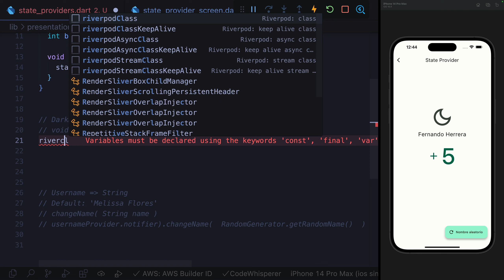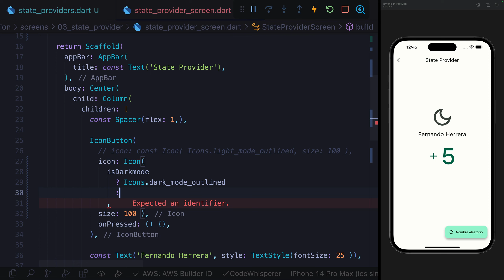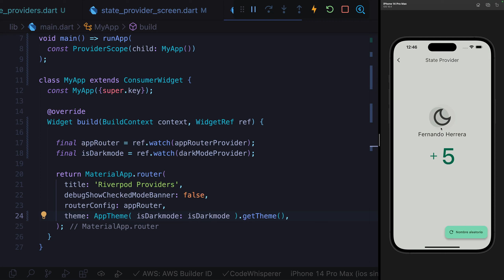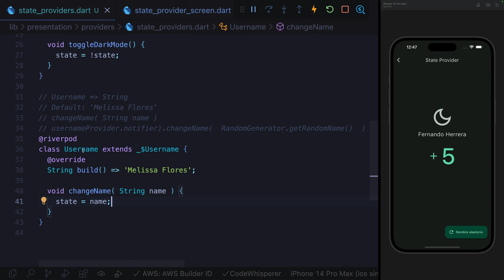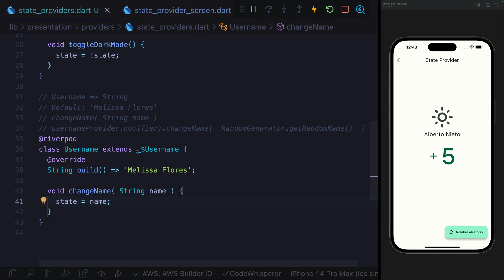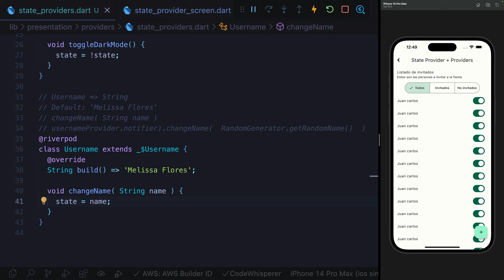[S1/L10] Riverpod: Providers con anotaciones - Resolución de la tarea | Providers con estado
📘 Esta serie de videos es una pequeña parte de mi mini-curso especializado de Riverpod, para Providers con anotaciones: aprendiendo a simplificar el código y trabajo aplicado en nuestras Aplicaciones de Flutter.

🆓 Puedes inscribirte GRATIS al curso completo, sin anuncios y obteniendo un certificado por completarlo, en DevTalles:

🔔 Importante: este curso no te enseñará a usar Dart ó Flutter, por tanto recomendamos que ya tengas algo de experiencia con dichas tecnologías antes de tomarlo. Si ya hiciste algún proyecto o App, o has tomado mi curso Móvil de Cero a Experto, puedes seguir con este sin ningún inconveniente.